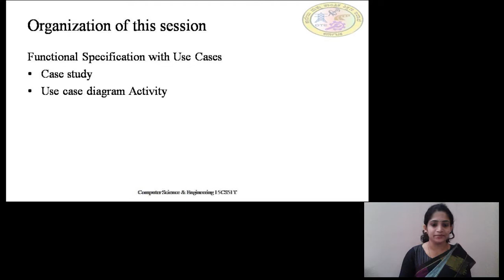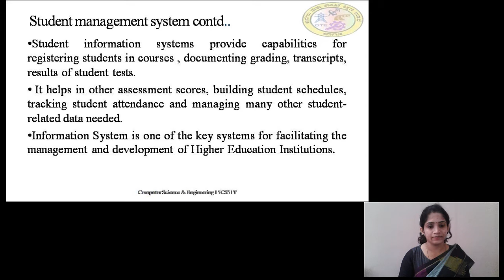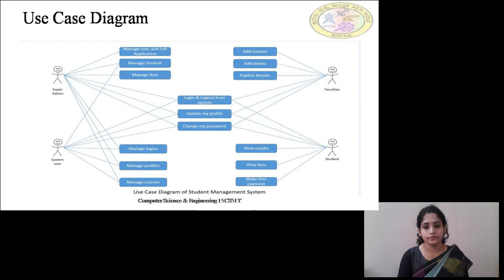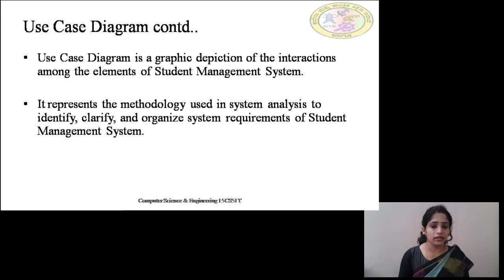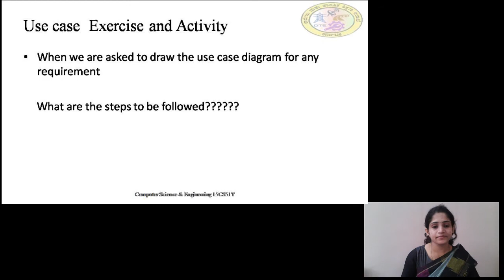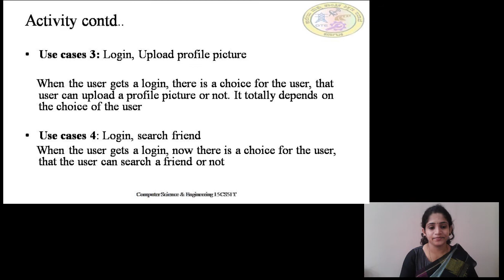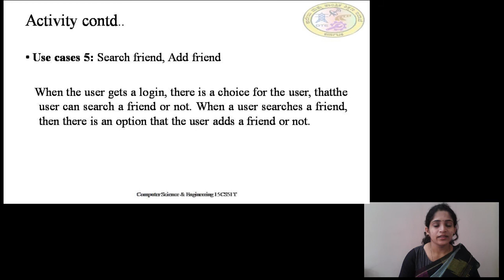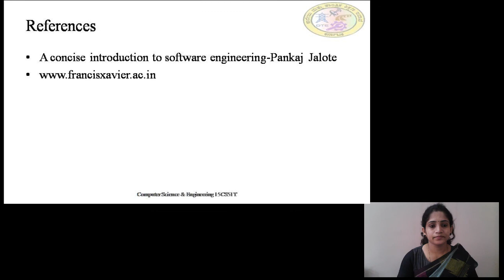CSE 15CS51T U2 S4 Vi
Functional specifications with case study